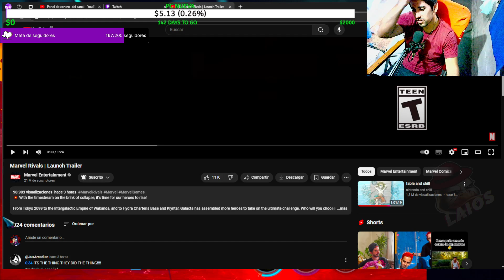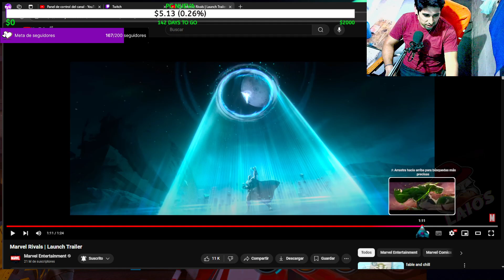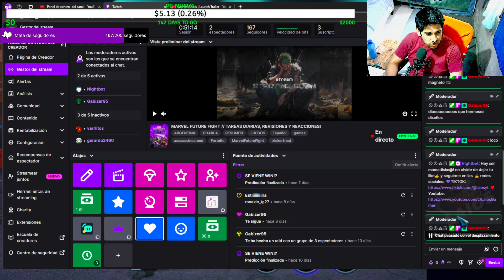REACCION Marvel Rivals | Launch Trailer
🎉ACTIVAR LA CAMPANITA🔔, PONER TODAS LA NOTIFICACIONES ✅ Y DEJA TU LIKE SI TE GUSTO👍SE COLABORADOR PARA MÁS BENEFICIOS!❤
▬▬▬▬▬▬▬▬▬▬▬ஜ۩۞۩ஜ▬▬▬▬▬▬▬▬▬▬▬▬▬
▓▓▓▒▒▒░░░ SÍGUEME - AQUÍ ABAJO ░░░▒▒▒▓▓▓
▬▬▬▬▬▬▬▬▬▬▬ஜ۩۞۩ஜ▬▬▬▬▬▬▬▬▬▬▬▬▬

CON ESTA FORMA LA PLATA LLEGA DIRECTA Y NADIE SE DEJA UN PORCENTAJE COMO SON LAS DONACIONES EN YOUTUBE, MEMBRESÍAS, ETC.. MERCADO PAGO
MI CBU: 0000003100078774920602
ALIAS: LucasCalderon-1990